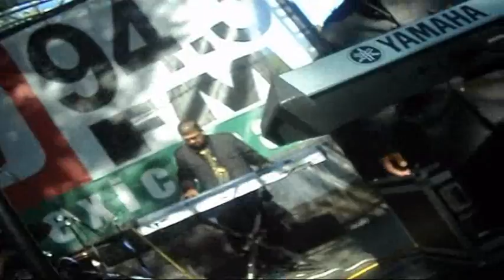Komando de la Sierra (K*D*S)- Feria de Contra Costa Part #1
Celebrando la feria de Contra Costa con la Gran D 94.3, muchisimas gracias por su invitacion, y gracias a toda esa gente por todo el carino.